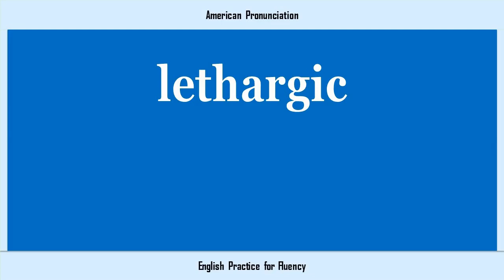lethargic, How to Say or Pronounce LETHARGIC in American, British, Australian English